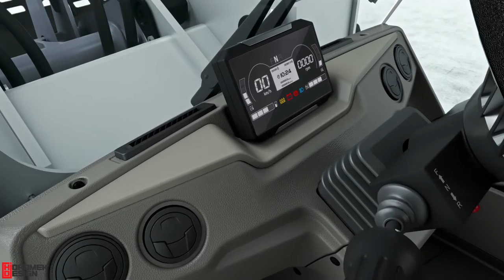Hidromek HMK 640 WL turkish NEW